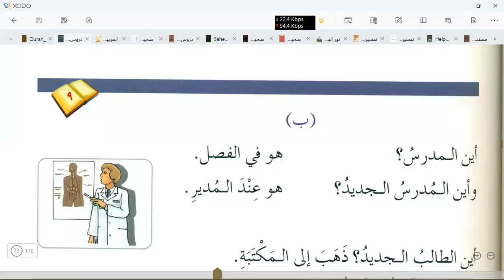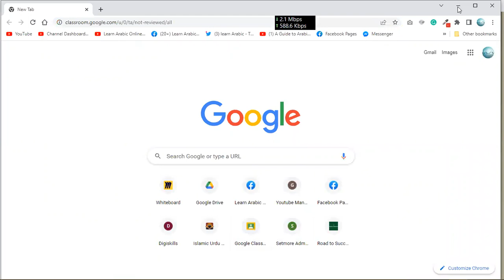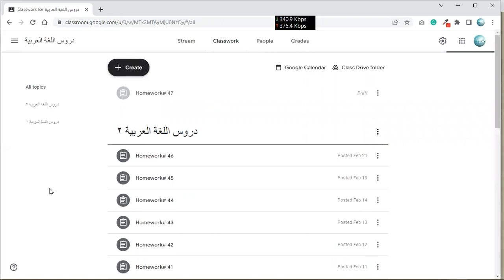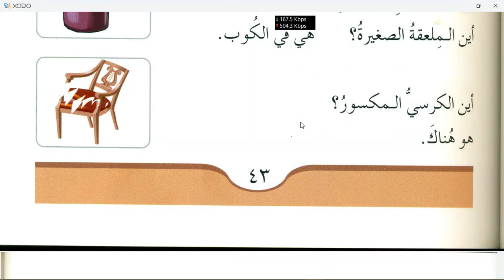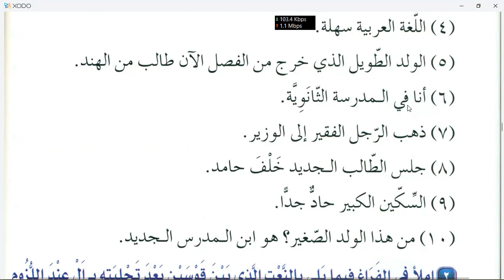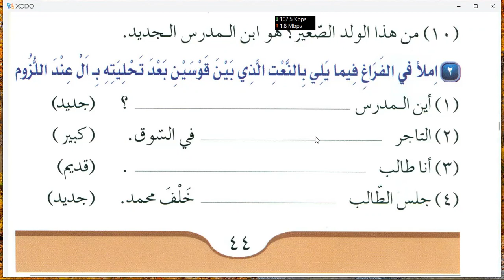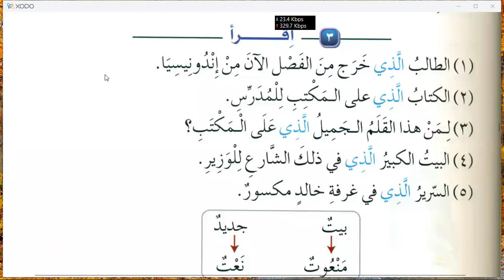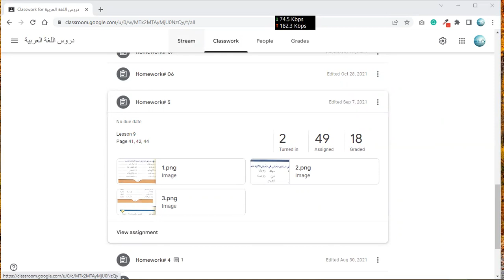Learn Arabic | Chapter 9 of Medina book Durussul Lughatil Arabiyyah Book 1